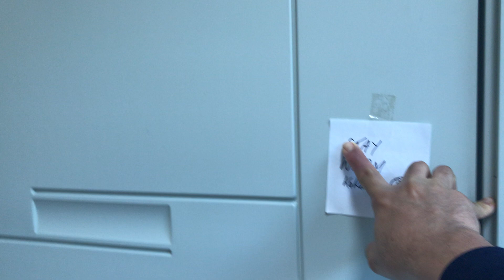Ngày 23 tháng 1 năm 5 Reiwa